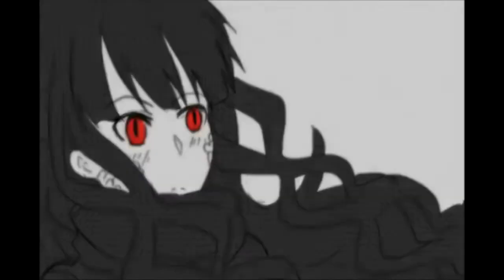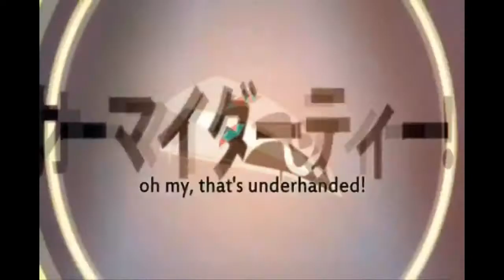Kagerou Project - тільки не стій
By Alszes
song :Монте Крісто - тільки не стій
Kagerou Project:
Children Record,
Artificial enemy,
Blindfold Code,
Kagerou Days,
Headphone Actor,
Imagination Forest,
Konoha's State of the World,
Kisaragi Attention,
Yobanashi Deceive,
Lost Time Memory,
Ayano's Happiness Theory,
Transparent Answer,
Shinigami Record,
Otsukimi Recital,
Yuukei yesterday ,
Outer Science ,
Summer Time Record,
Shounen Brave ,
Mekakucity Records fanmade ,
Ene no dennou kikou fanmade .